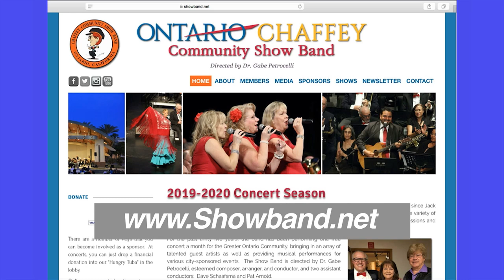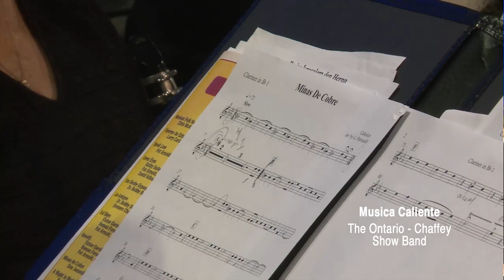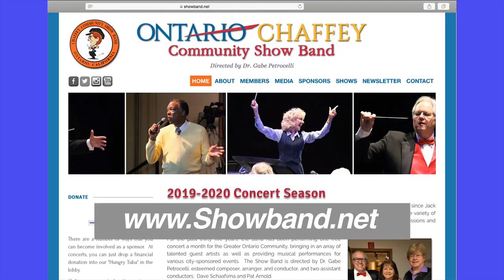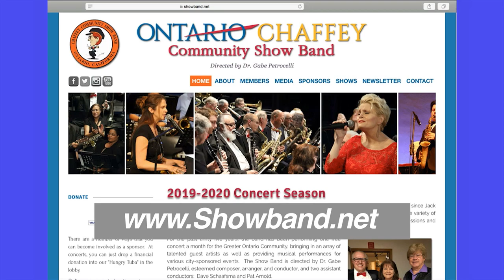Official " Musica Caliente " Ontario Chaffey Community Showband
A free community band performance, no admission was charged and no copyright claim is made for any of the music performed- all copyright remains owned by the original and rightful owners.  The Ontario Chaffey Community Show Band performs for the celebration of the music and the participation of the community musicians.  " Musica Calliente "  is a wonderful evening of latin music with flair from the Ontario Chaffey Show Band with special guests recorded LIVE from Gardiner W. Spring Auditorium.    Grammy nominated Dr. Bobby Rodriguez on trumpet and flugelhorn, Homero Chavez on drums, Chris McAleer and Victor Garnica on vocals, Kathy Soderlund on dance and Pat Arnold with tenor sax, Larry Cariato on trumpet.  In addition to Dr. Gabe Petrocelli the lead conductor, we enjoyed the skills of assistant conductors Pat Arnold, and David Schaafsma as well as Don Jaramillo.
Recorded live Monday, October 14, 2019 by Timothy Greenwood, ATAS, and the team from Magnolia Street Productions, Inc.

This is a community band that survives by your participation, concerts are free to attend.   The Friends of The Ontario-Chaffey show Band is a registered charity under the Internal Revenue Code Section 501 c(3)